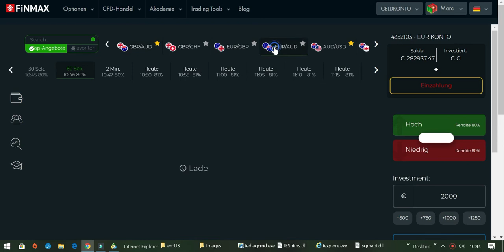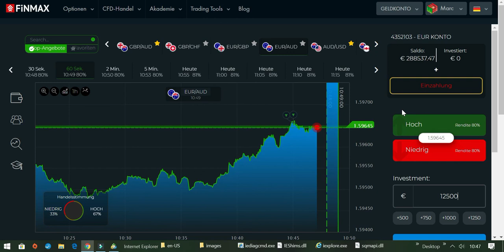Live Trading an Silvester mit 5600 EURO Gewinn